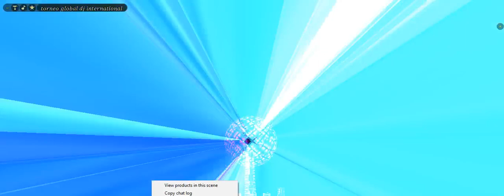finale torneo dj global interantional